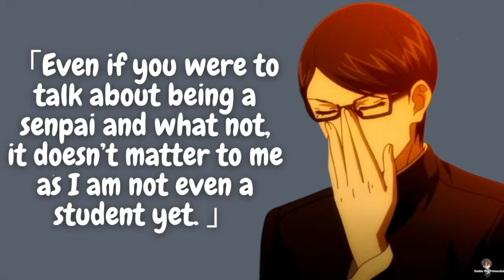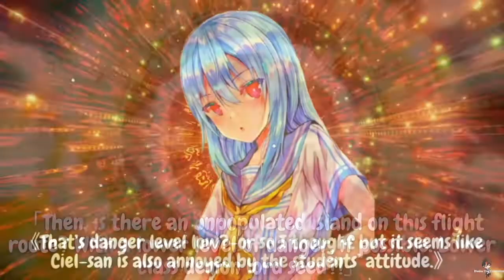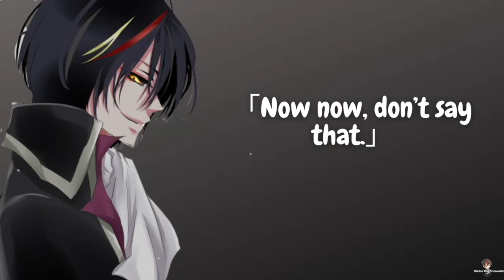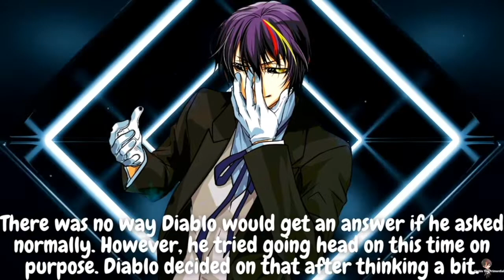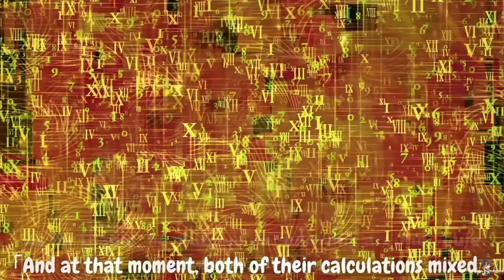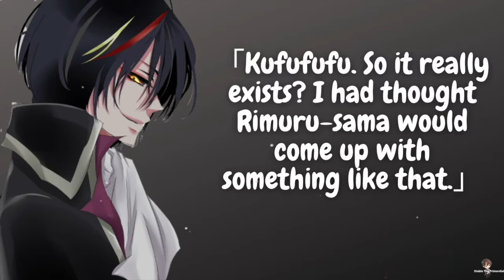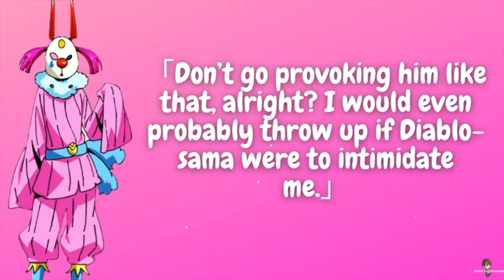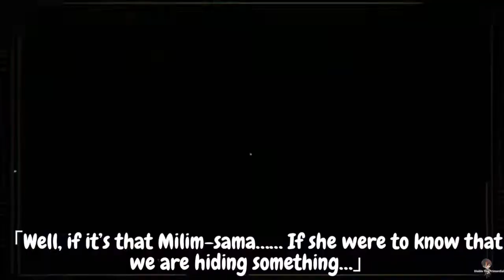MISSION RIMURU ! TENSEI SHITARA SLIME DATTA KEN